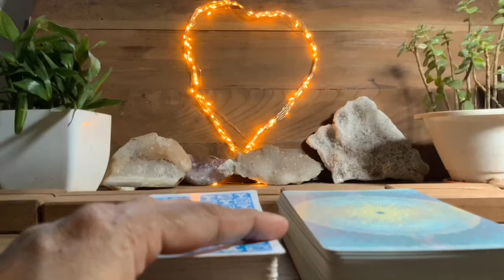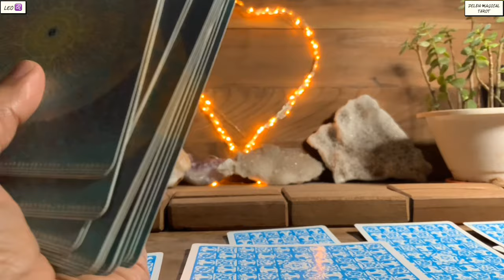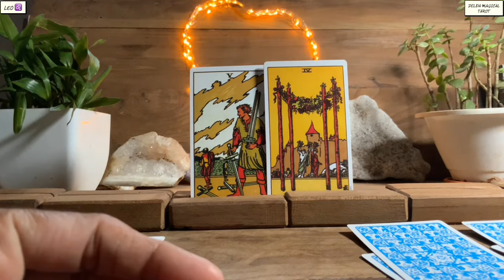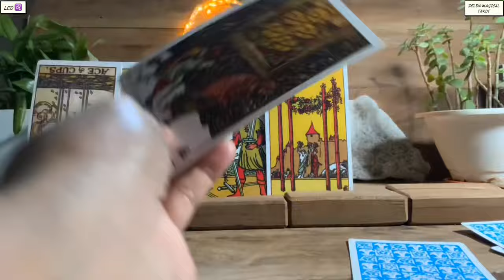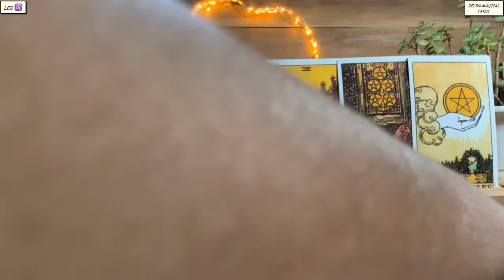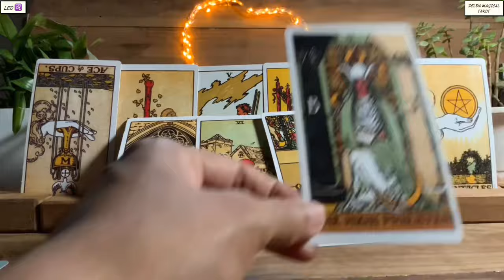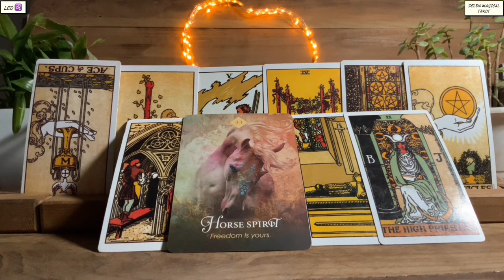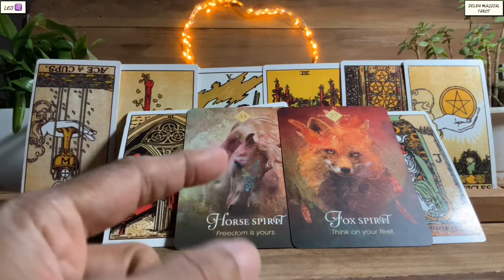Leo 🍀THIS IS HUGE…COMING QUICK…BE PREPARED !!! ♌️Money Tarot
WISHING ALL  LEO’S A HAPPY NEW YEAR 🌟